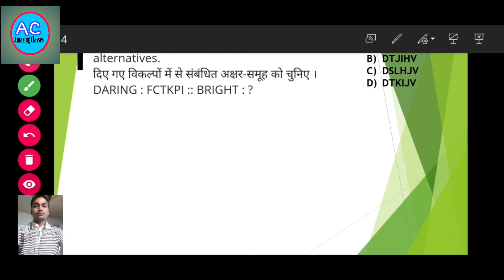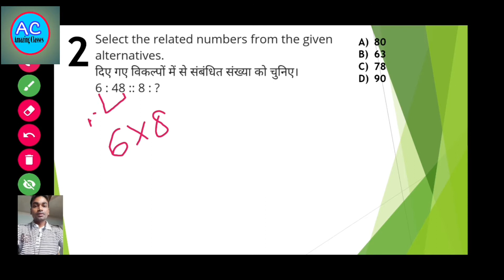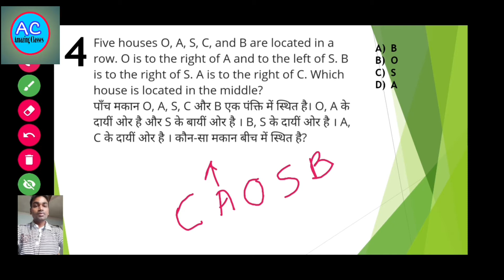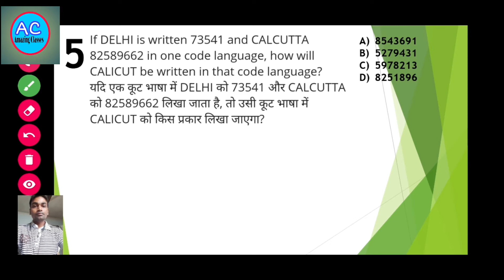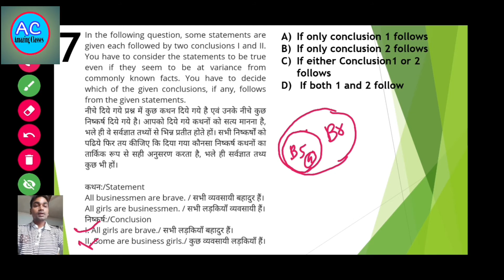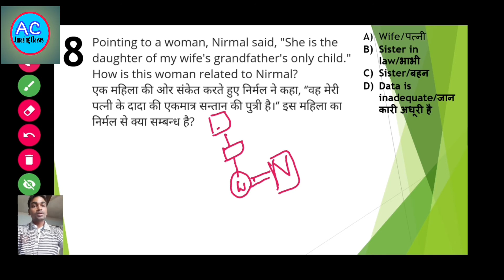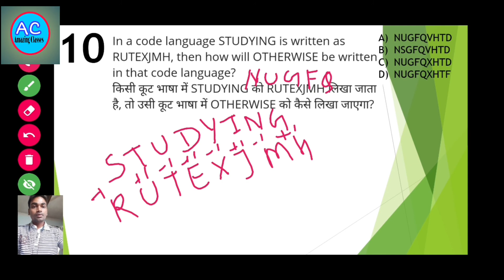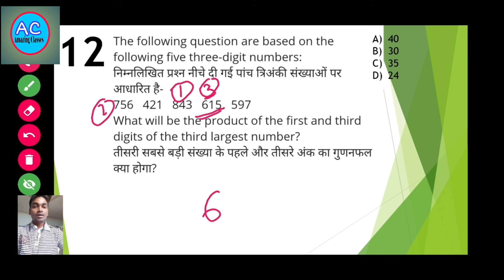Reasoning class 13 || Target RAILWAY SSC exam || Mixed question series for all competitive exam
This vedio help you to improve your PREPARATION by solving mixed type question asked in examination.

Welcome to amazing classes ! आप सभी दोस्तों का अमेजिंग क्लास मे सवागत है! आप सभी से अनुरोध है की इस क्लास को शेयर लाइक ओर सब्सक्राईब करना ना भले ! bell icon भी दबाये ताकि आने वाले vedio का notification मिले|